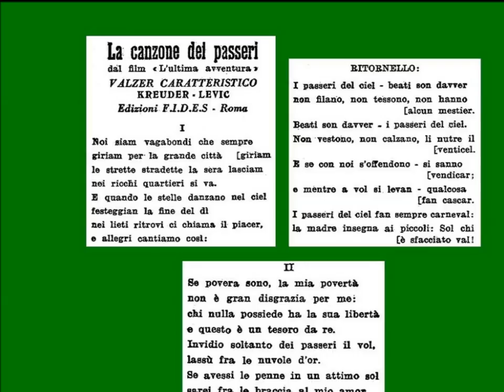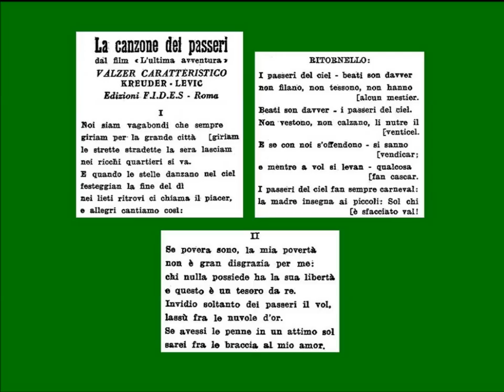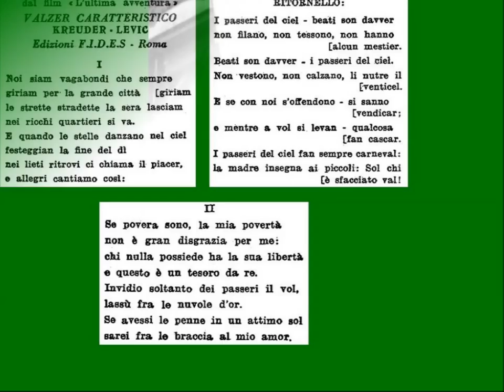LA CANZONE DEI PASSERI: Trio Lescano con l'Orchestra Barzizza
Valzer di Kreuder-Levi,
titolo originale: DIE SPATZEN AUF DEM DACH;
disco Parlophon GP 93159, 1940
Poco conosciuta ma veramente deliziosa, questa canzone. Dopo i primi due assoli di Sandra e quello di Caterinetta, le voci delle nostre tre sorelle si "cullano" letteralmente sulle note di questo incantevole valzer. Anche Il testo è pregevole: non le solite sciocchezze, ma una saggia critica alla vita troppo frenetica dei primi anni '40, brillantemente mascherata in un innocente quadro "naturalistico". L'arrangiamento è tutto un'esplosione di gioia, un susseguirsi continuo di crescendo, insomma una delle magistrali opere di Pippo Barzizza.